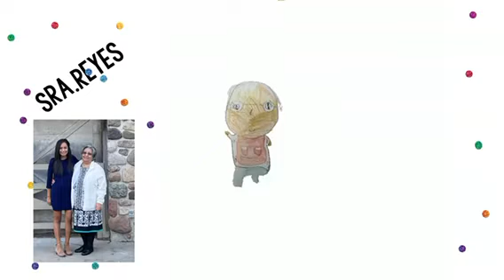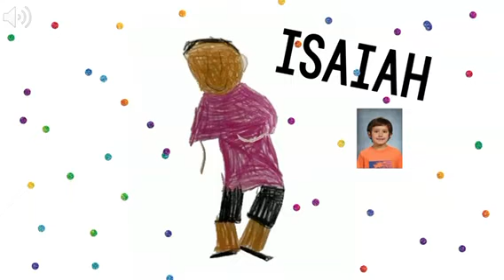Shakirra class 2021